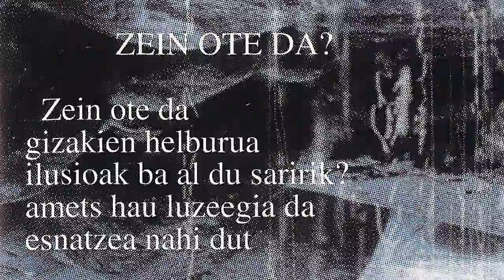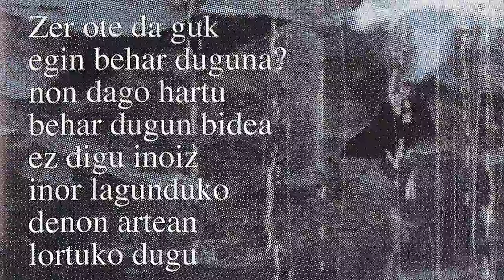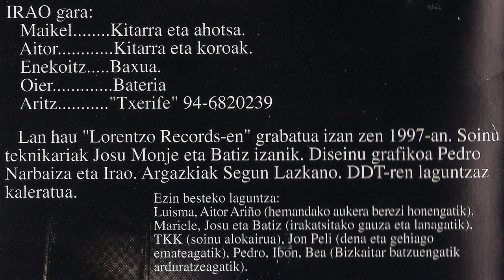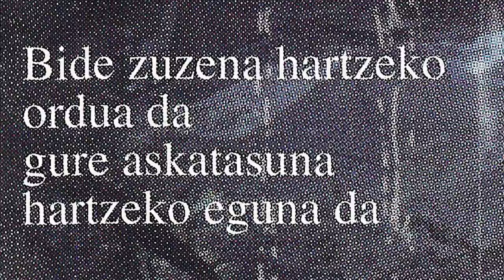IRAO - Zein ote da?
Elorrioko IRAO taldea osatzen zuten, Maikel (kitarra eta ahotsa), Aitor (kitarra eta koroak), Enekoitz (baxua) eta Oier (bateria). 1997. urtean grabatu zuten "Menpe" diska. Heavy metala jotzen zuten eta "Zein ote da?" abestia argi uzten du.